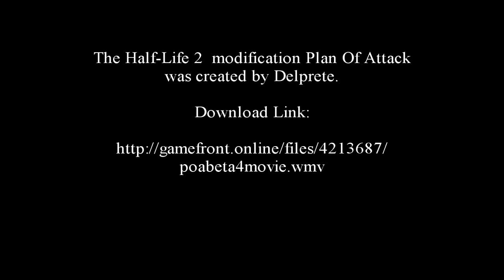Half-Life 2-Plan Of Attack Trailer